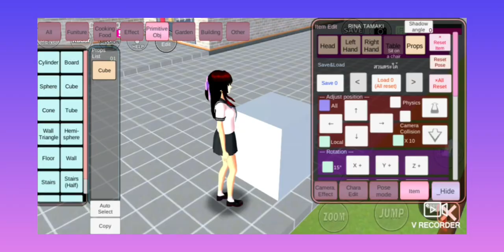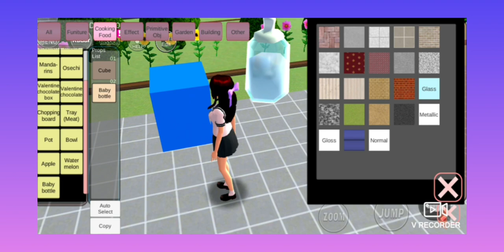Sakura School Simulator|สอนทำตู้กดน้ำกัน😊💗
คลิปนี้ไม่ได้มีอะไรมากนะคะถ้าชอบก็อย่าลืมกดไลค์กดแชร์กดติดตามด้วยนะขอบคุณค่ะ🙏🙂
คริปนี้รออัปเดตค่ะ💗💗